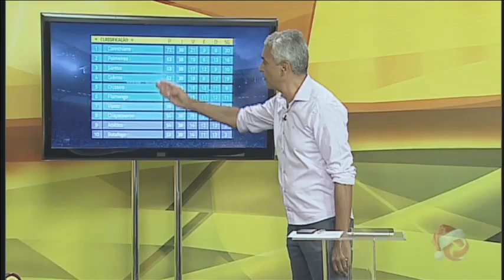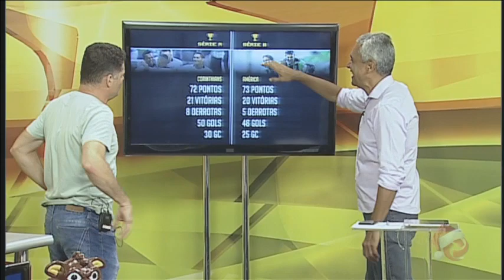Assista ao Alterosa Esporte 04/12/2017 - Segunda-feira